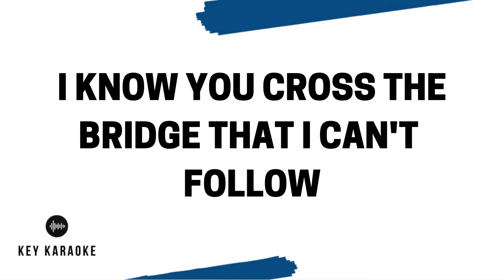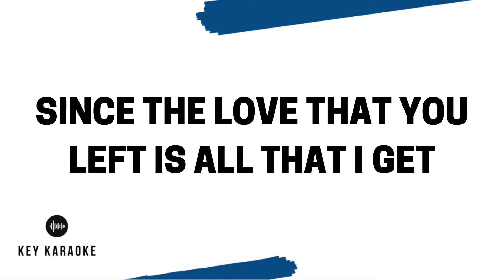Ghost (Even Lower) Acoustic Karaoke/Instrumental Justin Bieber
Even Lower Key Acoustic Karaoke Version of Ghost by Justin Bieber.

ABOUT US
Key Karaoke was inspired by the need for more song keys on YouTube.

TRUSTED PARTNER
Yellow World Music is looking for new talent! to inquire about management, press, booking, and instrumental opportunities.